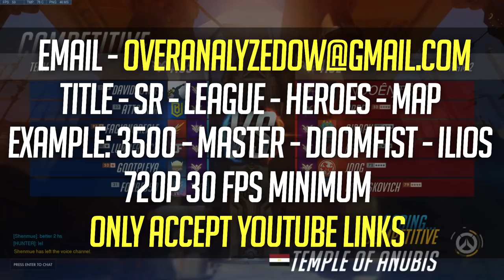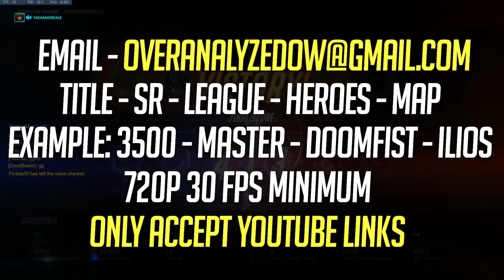Overwatch Coaching - MOIRA GM IMPOSTER?! [OverAnalyzed]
Overwatch Moira coaching!
Overwatch Moira coaching! Season 8 Moira tips and advice! Welcome to OverAnalyzed! In this series, we as a community help our fellow players with tips and advice on how to become better players! Good Aim, Bad Positioning t-shirt!